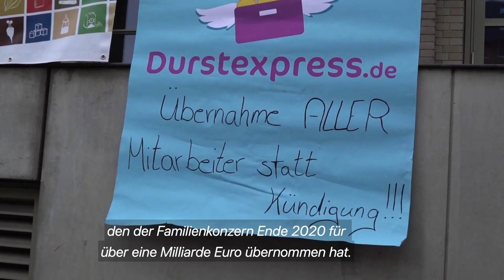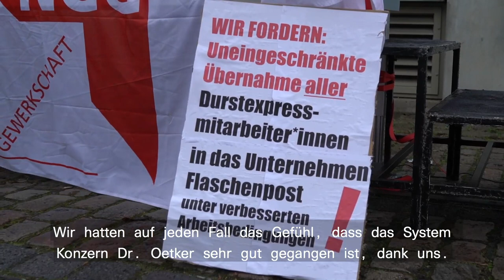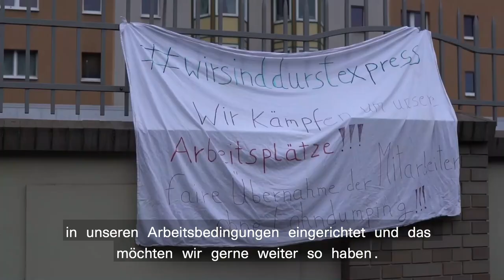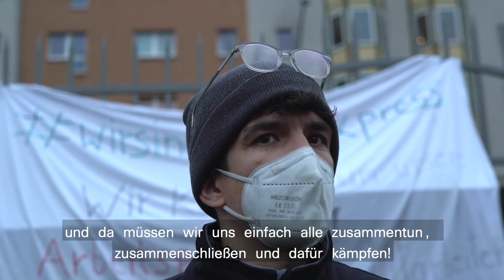Milliardenkonzern Dr. Oetker entlässt tausende Kolleg:innen bei Durstexpress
Der Getränkelieferdienst Durstexpress hat in der Zeit der Corona-Einschränkungen einen enormen Geschäftszuwachs erlebt. Trotzdem will das Unternehmen Tausende von Mitarbeiter:innen entlassen.